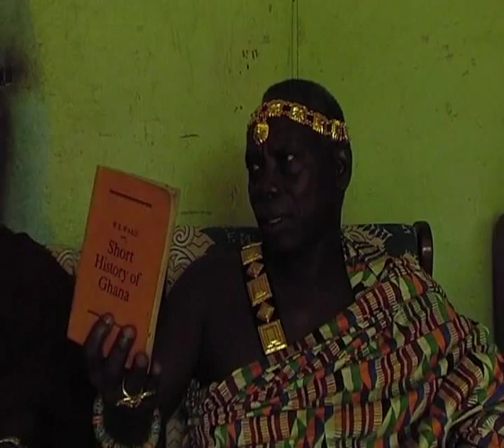Vume History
Talking about the history of the village of Vume, South Tongu District, Volta Region, Ghana